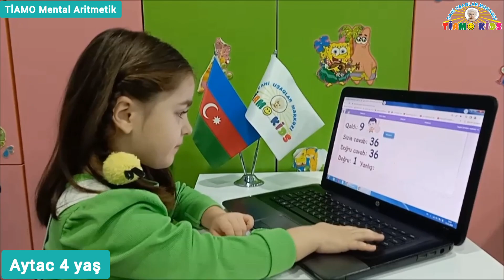4 yaşlı Mini bağça şagirdləri.TİAMO Mental Aritmetik dərsi.